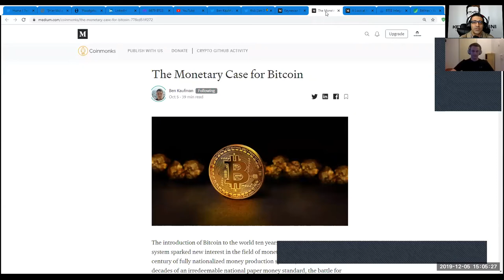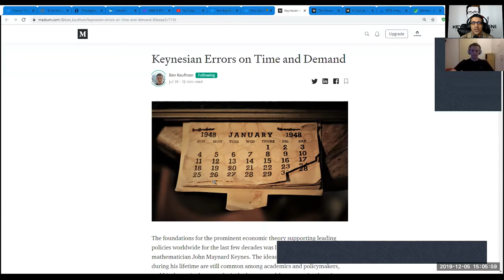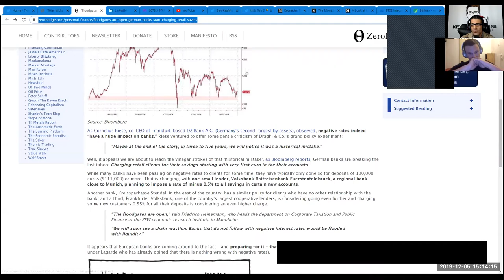TotalBitcoin#52: Ben Kaufman-"Bitcoin Is The Best Money"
Ben Kaufman joins me in this episode to share his insights, knowledge, perspectives, and vision in connection with Bitcoin.

Bitcoin-Space in Israel
Austrian Economics vs. Fallacies of Keynesianism
Time-Preference
Saleability
Politization & Centralization of Money
Libertarianism & Freedom
Taxes is Theft 1984  & Brave New World
FuckYou-Money: Bitcoin
Infringing upon basic Human Rights
Local Mesh Networks & Independence From Internet
The Future of Human Civilization on Bitcoin.

Follow Ben on twitter: @_benkaufman

Let me know your thoughts, suggestions, questions, and ideas in the future.